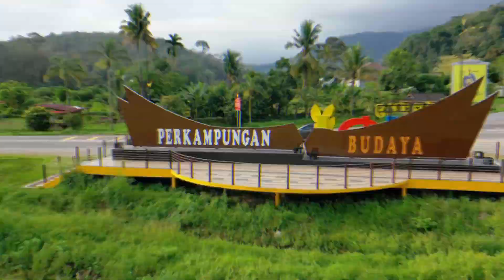Perkampungan Budaya Terachi Kuala Pilah Ns